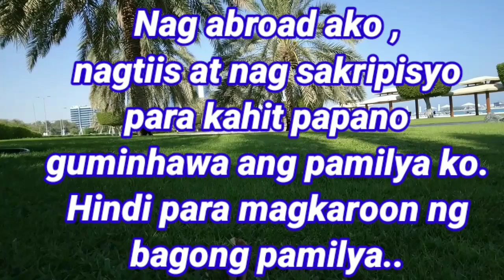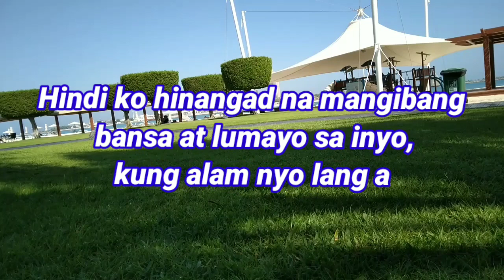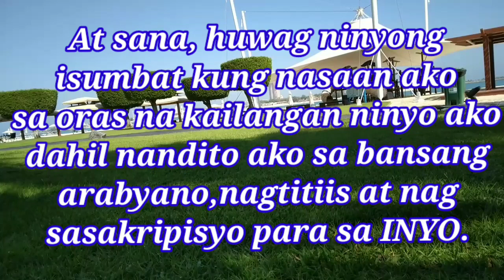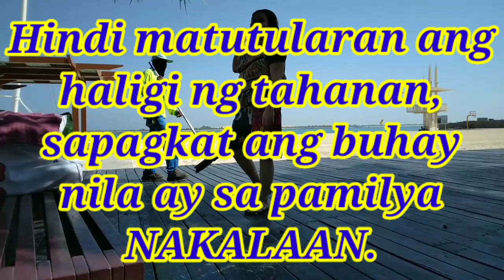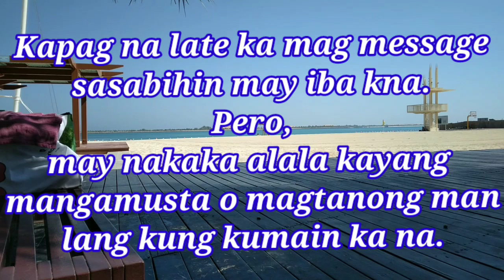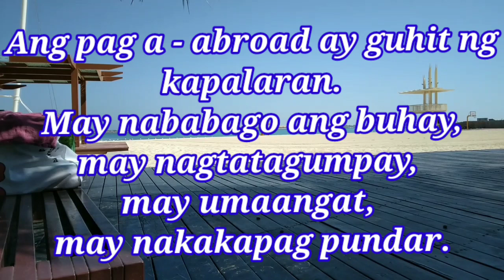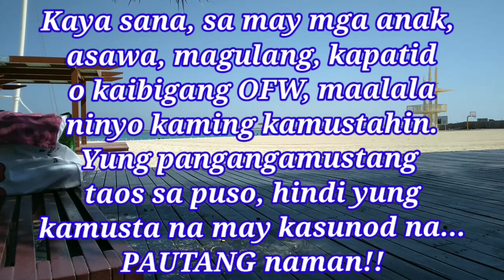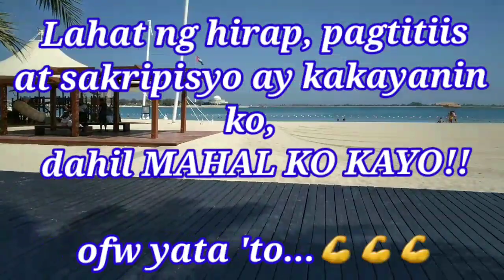Buhay OFW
Mga hugot ng ofw.